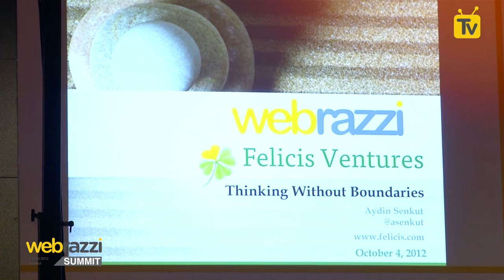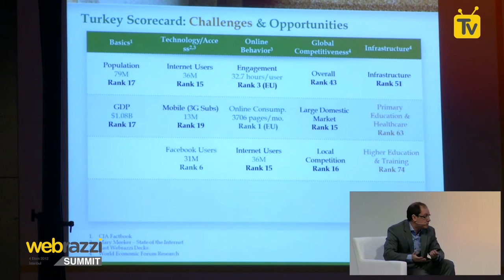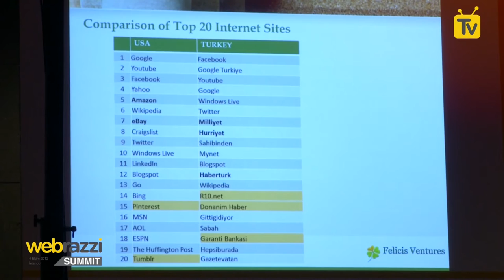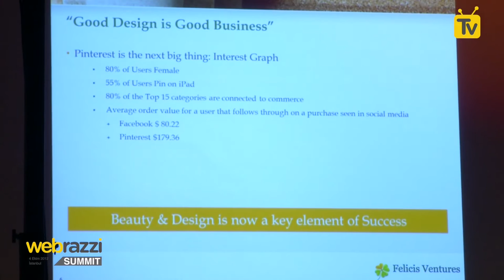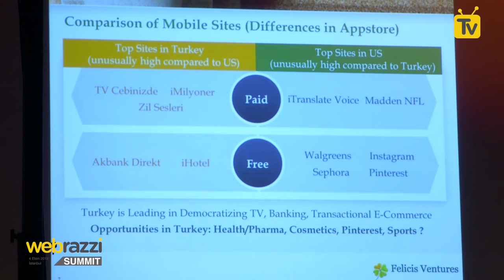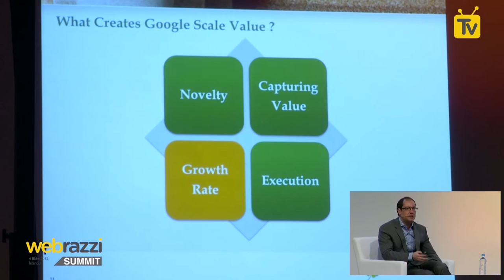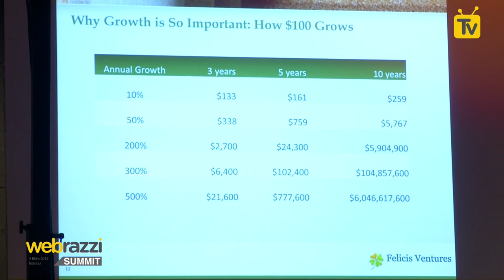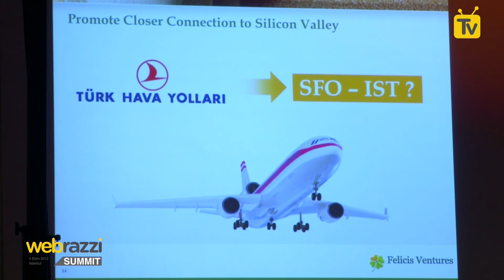Aydın Şenkut ile Söyleşi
Aydın Şenkut, Felicis Ventures